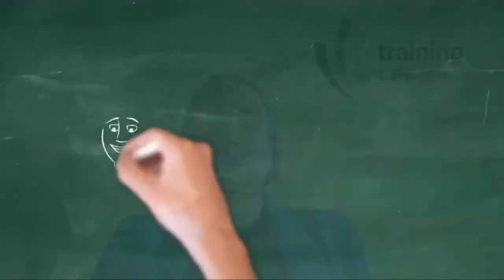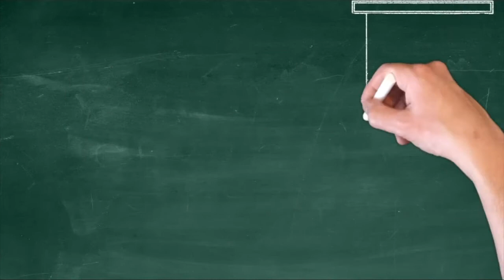Start your own business supports